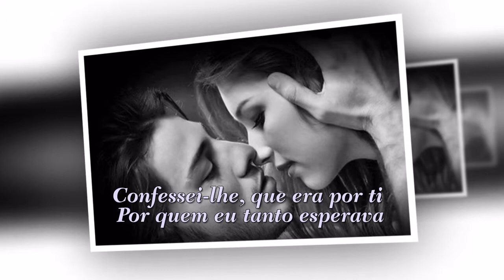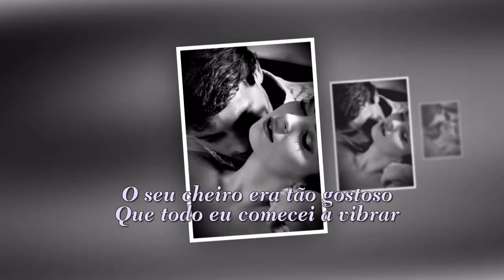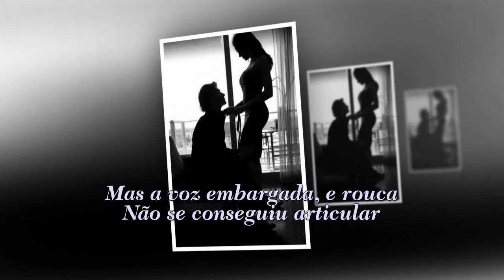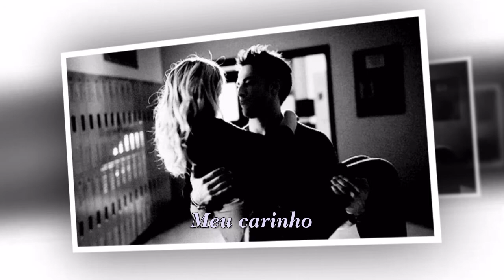DISSE AO VENTO QUE TE AMAVA LUÍS FIGUEIREDO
LUÍS FIGUEIREDO